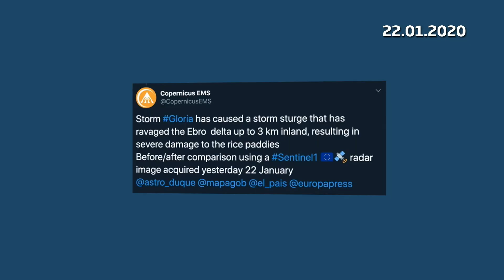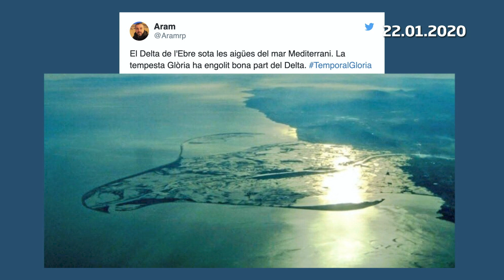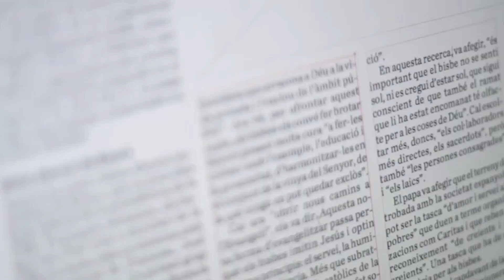L’anàlisi d’Antoni Bassas: ‘Catalunya, zona catastròfica’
"La gestió del territori ha de passar per sobre dels interessos econòmics més immediats i especulatius. La gestió de boscos, costes i conreus és clau per aguantar millor l’impacte d’aquests episodis".